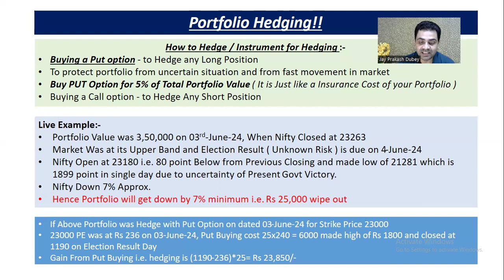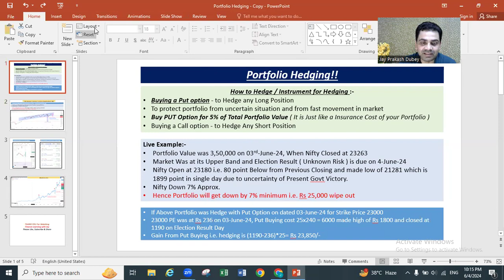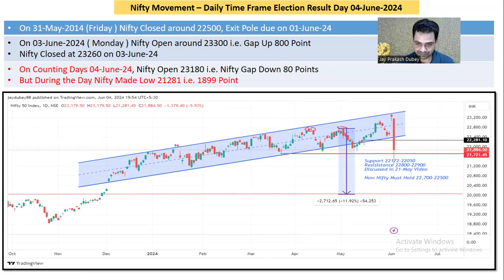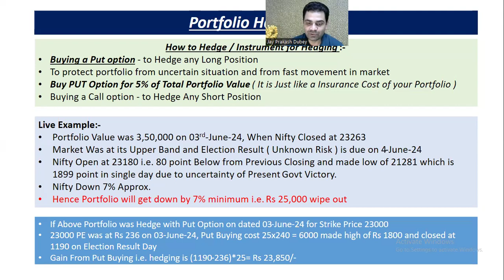How to Protect Portfolio in Market Crash || कभी भी आ सकता है Crash - Put से hedge करना सीखे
This channel is an educational initiative by Jay Prakash Dubey. Channel created only to develop financial learning through the YouTube Community with fun and entertainment.
Objective
* Explore a wealth of financial knowledge with entertainment.
* To Learn together and enhance our financial literacy.
* Any View & Opinion discussed here is/are purely for education, awareness and illustrative purposes only.
* Investment and Trading in the Equity market carry a potential Risk.